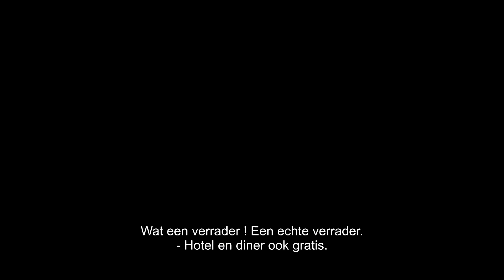Brabançonne - TV-theek - Play